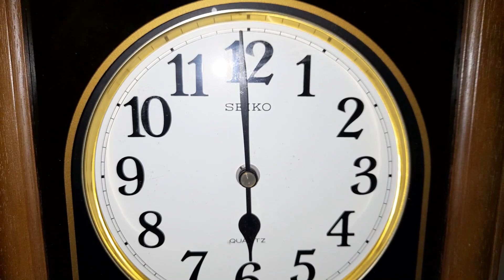Đồng Hồ Nhật Seiko đẹp zin chơi bản nhạc Wesminter tiếng hay giá 1tr600k . LH 035 874 2679